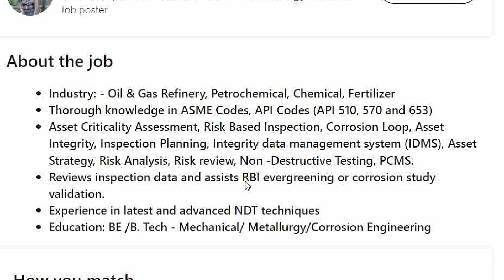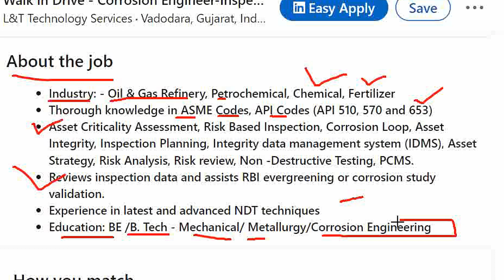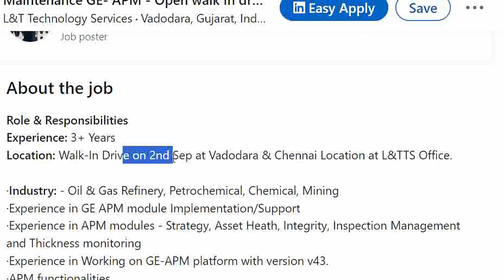L&T Technology Services Ltd | Walk in Drive in L&TTS | L&T Technology vacancy 2023 | Mechanical jobs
fresher jobs
pune job
diploma job
chennai jobs
diploma jobs
jbm company
mechanical engineer
job
mechanical engineering
recruitment 2023
mechanical
off campus drive for 2023 batch
private job
chennai jobs
mechanical
mechanical engineering
diploma jobs
2023 off campus drive
2023 hiring companies